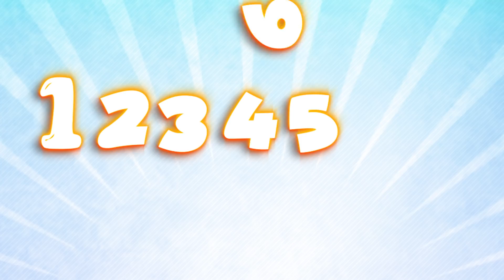We Wish You a Merry Christmas , Baby Shark , The Wheels on the Bus , Johny Johny Yes Papa [HD]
We Wish You a Merry Christmas AND HAPPY NEW YEAR 2019  | Nursery Rhymes & Kids Songs

Baby Shark , The Wheels on the Bus , Johny Johny Yes Papa ,Twinkle Twinkle Little Star , ABC Songs

Baby shark , Happy Birthday Song , Twinkle Twinkle Little Star , finger family song , Teddy Bear, Turn Around | Nursery Rhymes for Kids

フィンガーファミリーの英語の歌や子供＆赤ちゃんの童謡動画まとめ

フィンガーファミリーの英語の歌や子供＆赤ちゃんの童謡動画まとめたよ！

Baby Shark Dance | Sing and Dance! | Shark Songs | Banana Cartoon Nursery Rhymes Songs for Children

Baby sharek song for kids from viola kids we hope you love this version ..

ベビーサメ
상어 가족 | 아기 상어 | 동물동요

Here's the Super Simple version of classic song for kids, Baby Shark Sing and Dance

Baby Shark Doo Doo Doo Doo Song Faster & Faster | Sharks and more Animal Songs | Songs for Children

Baby Shark

★상어 가족 스페셜★ | 모든 버전의 상어 가족 총집합! | 국악놀이 상어 가족, 할로윈 상어 가족, 그리고 재밌는 상어 가족 게임까지!| 핑크퐁! 인기동요

Cocomelon (ABCkidTV) Cocomelon (ABCkidTV) Cocomelon (ABCkidTV)Cocomelon (ABCkidTV)

Baby shark!

Mommy shark!

Daddy shark!

Grandma shark!

Grandpa shark!

Run away!

con cá mập con Chú Cá Mập Hung Hăng

Baby Shark Halloween | + More Kids Songs for Halloween

hiu bayi

Happy Happy Shark Christmas | Christmas Carols | Baby Shark | Pinkfong Songs for Children
A Shark Charistmas | Christmas Carols | Baby Shark | Pinkfong Songs for Children

Merry Christmas! Let’s celebrate the holiday with some festive Christmas songs!